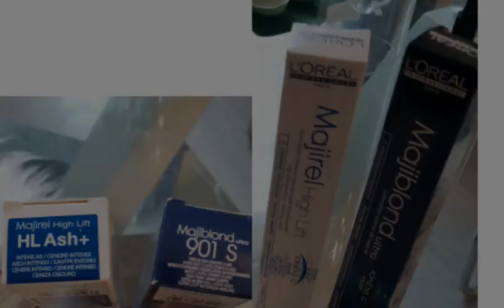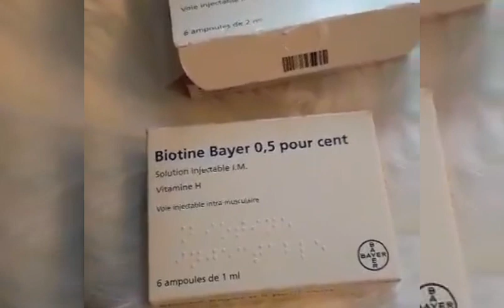Produits de beauté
Vous pouvez me contacter sur mon groupe